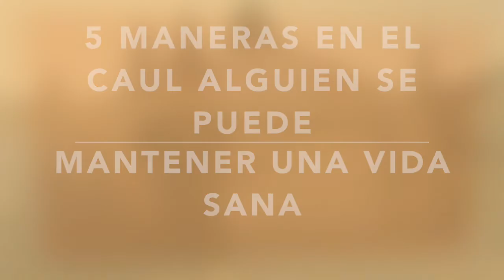Ponte en forma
i tried

SPECIAL THANKS TO ETHAN FOR BEIN WORKOUT MODEL HIS LINKS ARE DOWN BELOW